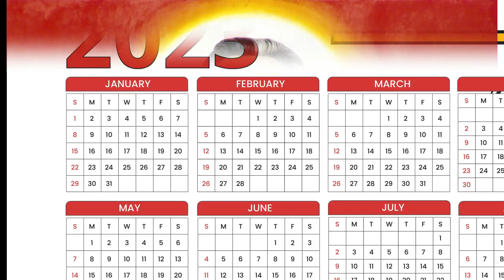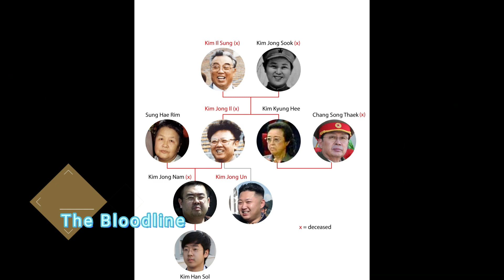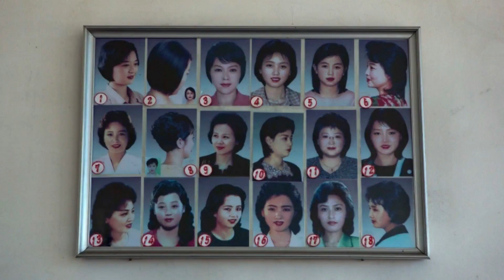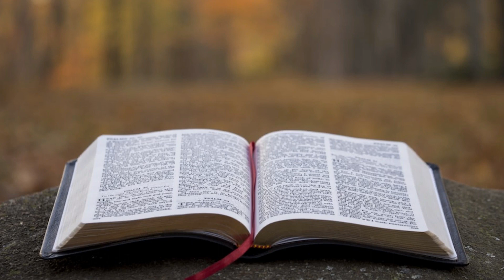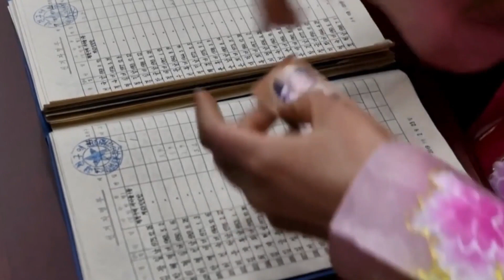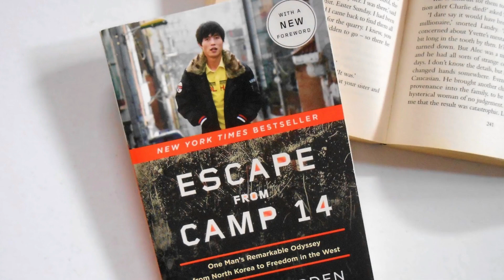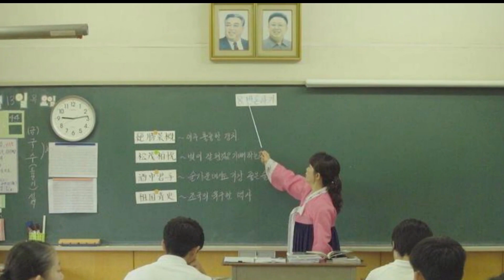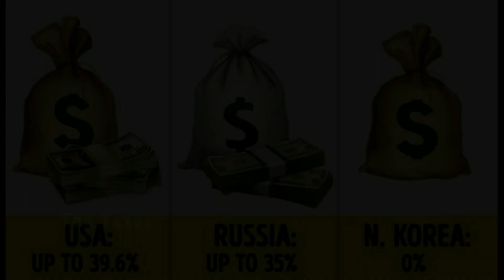TOP Unbelievable North Korea facts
TOP Unbelievable Facts about North Korea .
The TOP facts about North Korea are so  Unbelievable that are hard to imagine.

Hello friends, imagine a place where you only have orders to follow, seven-day work weeks
and no rights, or access to information you don't even know what year it is. Every action carries the risk of jail sadly, these dark ages-like conditions still exist in 2023 welcome to North Korea.
The North Korea Facts that will blow your mind.

0:00 Intro

0:40 The Calendar

1:00 The Punishment

1:20 The USS Pueblo

1:46 The Transport

2:11 The Bloodline

3:00 The TV channels

3:23 the Haircuts

3:47 The Picture

4:07 The Religion

4:26 The POOR

4:46 The Radio

5:08 The Jeans Rule

5:33 The Elections

5:55 The Pleasure Squad

6:08 The Electricity

6:23 The Prison Capms

6:48 The Propaganda

7:13 Electronic Devices

7:48 The Guide

8:13 The Choco Pies

8:29 The Work

8:50 The Taxes

9:08 The Border

9:27 The Darkness

Wasn't that unbelievable what do you think ?